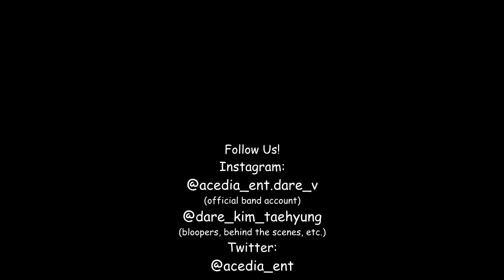[Acedia Ent] D-Catch Fails - Lisa Solo Stage 'Attention'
It's rare for D-Catch to mess up, but on a windy day at one's home things are bound to go a little bit funky.

Dancers:
Lisa - D-Catch @stink0266

Filmed by: Isabella Smith @isabella.smith026
Edited by: Isla Hayward-Bannister @isla_hb